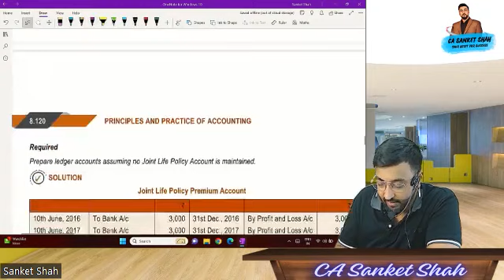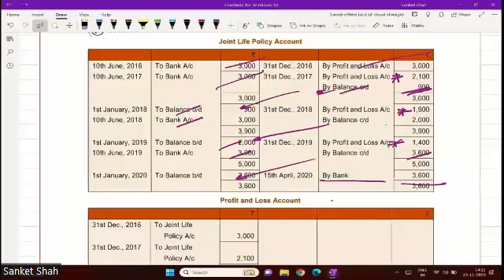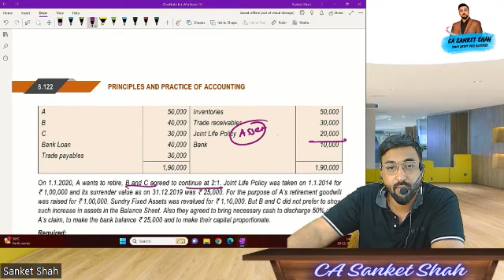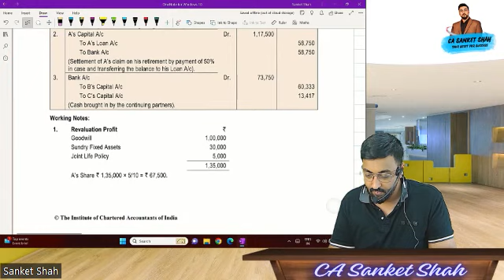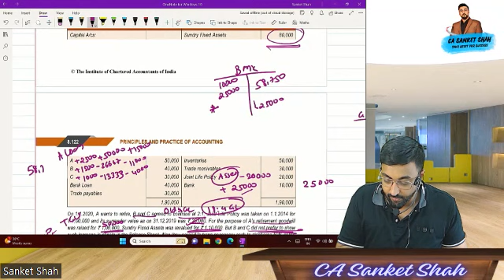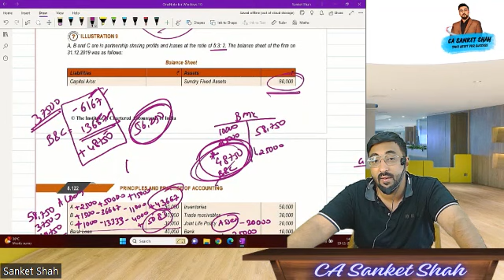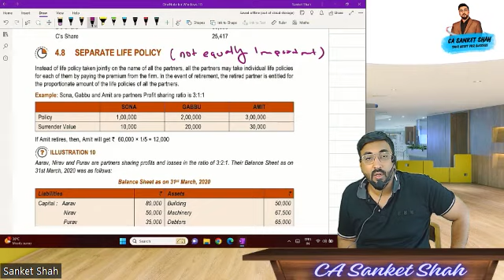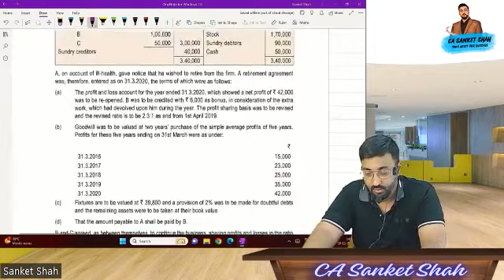Partnership A/c | Unit 4 Retirement of a Partner Lec. 2 | CA Foundation Accounts | By CA Sanket Shah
Hello Friends,
Here are our official contact numbers to buy our products.